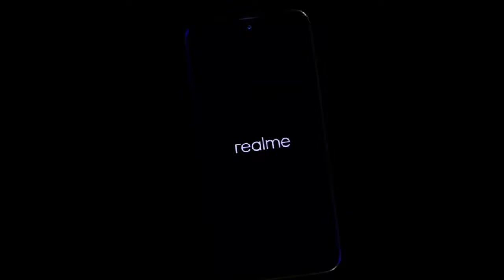Realme XT official trailer concept design introduction |realme x pro by technical Yaqoob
Realme XT official trailer concept design introduction | realme x pro | technical Yaqoob